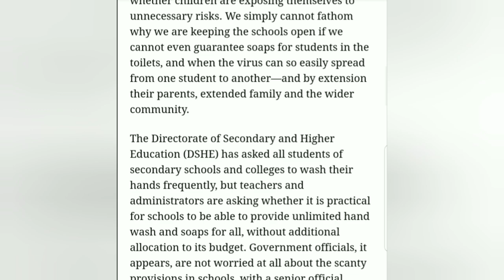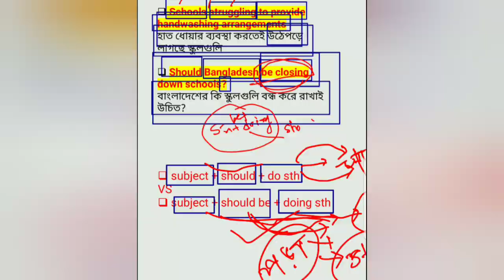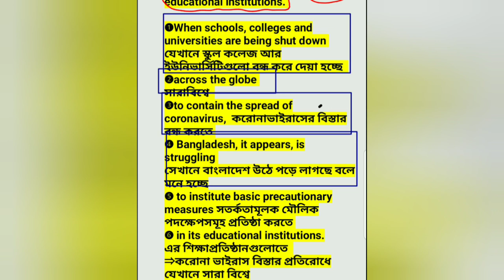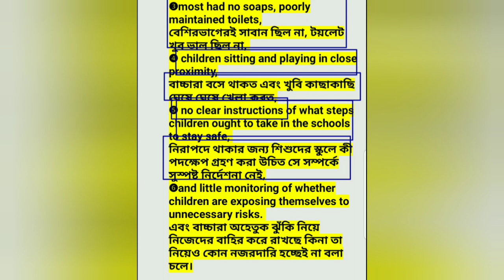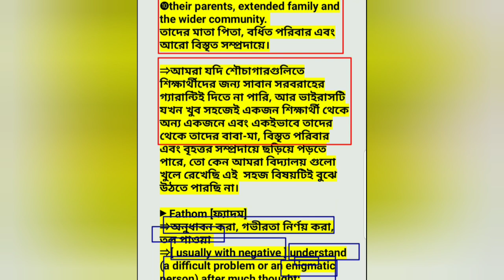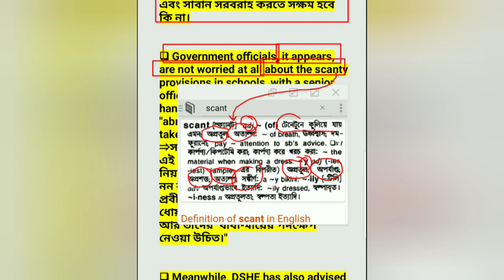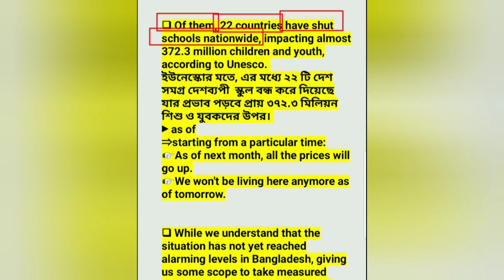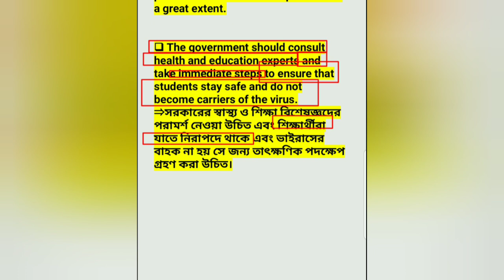How to read & translate the daily star Editorial |ব্যাখ্যা বিশ্লেষণ সহ প্রতিদিন অনুবাদ শিখুন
বাংলা ভাষাভাষীদের  ইংরেজী তথা ইংরেজী পত্রিকা পড়া ভীতি দূর করার ক্ষুদ্র প্রয়াসে পত্রিকার ইংরেজী ও ইংরেজীর উপর বিভিন্ন ভিডিও লেকচার আপলোড করার চেষ্টা চালিয়ে যাচ্ছি।